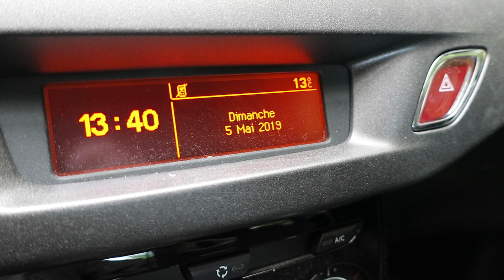Journal filmé 231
Avec : Marie-Hélène Bahain, Nathalie de la Cotte, Thierry Bodin-Hullin, François de Cornière, Jacques Josse.